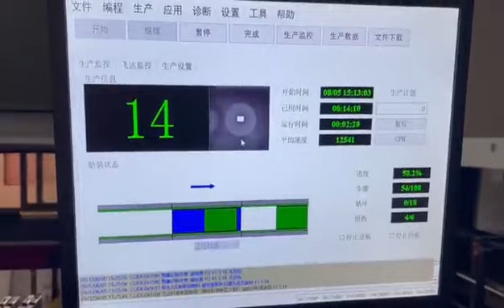China SMT Pick And Place Machine CHM-860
China SMT Pick And Place Machine & Desktop SMT Pick And Place Machine Manufacturer

Hello, dear friend! Welcome to Charmhigh Electromechanical! And many thanks to you for watching this video!

This is a video demonstrating the performance and mounting effect of our CHM-860 Pick and Place Machine, a very popular vertical chip mounter in the SMT market all over the world.

As the well-known manufacturer of high-end pick and place machine as well as SMT equipment in China, Hunan Charmhigh Electromechanical Equipment Co., Ltd. has researched, developed, produced, and marketed various series of SMT machine based on the enterprise philosophy of 'Customers First, Innovation Paramount'.

Besides, now we are actively recruiting overseas agents and distributors. If you would like to build up a win-win business partnership with us, you are warmly welcomed to join us! We will do what we can to provide the best quality products and the most professional services for you whenever you want!

By the way, free subscription of our ‘Charmhigh Electromechanical’ is available to all of the audience now.

Thank you again for your kind attention and strong supports! Your positive review and active feedback will be highly appreciated!

Hunan Charmhigh Electromechanical Equipment Co., Ltd.
Address:
104-604, Building D, Jindao Industrial Park, No.179 Huizhi Middle Road, Changsha High-tech Development Zone, Changsha City, Hunan Province, China
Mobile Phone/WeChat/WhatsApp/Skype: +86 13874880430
Website Address: